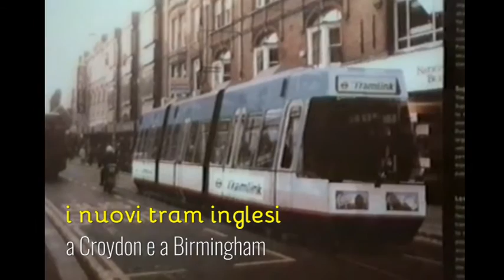Il museo tranviario di Londra / the tram museum in London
il museo tranviario di Londra nel gennaio 1997
the tram museum in London in January 1997 / die Straßenbahn-Museum in London im Januar 1997